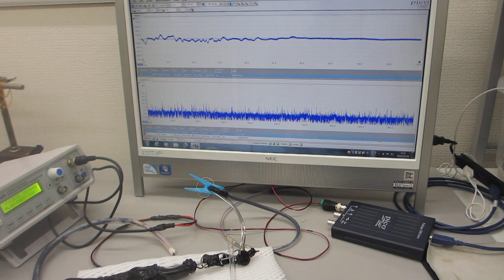低周波の共振現象と、高周波の非線形現象を伝搬制御する、超音波プローブ（超音波システム研究所）